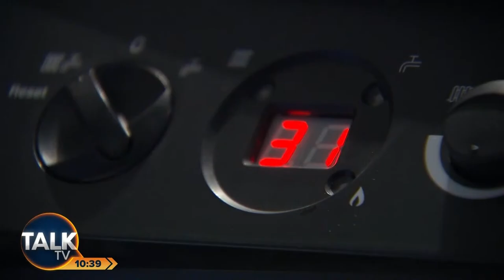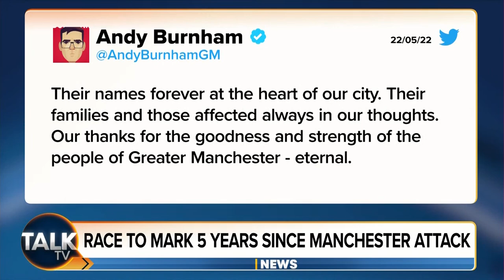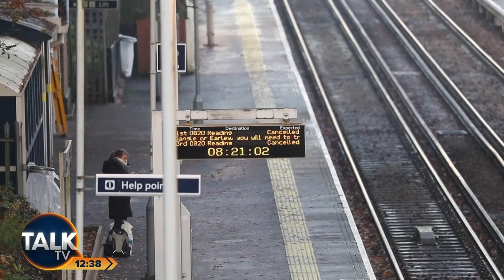Richard Tice | 22-May-22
Former MEP and titan of free speech, Richard Tice examines the state of the nation and delivers some much needed sanity in his Sunday Sermon.